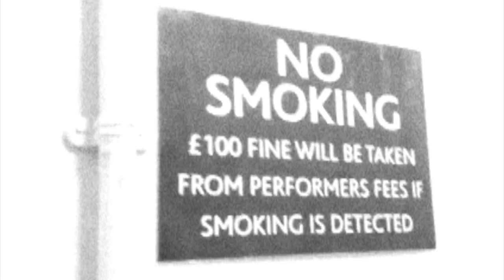The Establishment - Jennifer Jones Official Video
The Establishment first Single 'Jennifer Jones' off the Album 'Veritas'-

'VERITAS' the debut album from The Establishment (UK) is Available to Download.